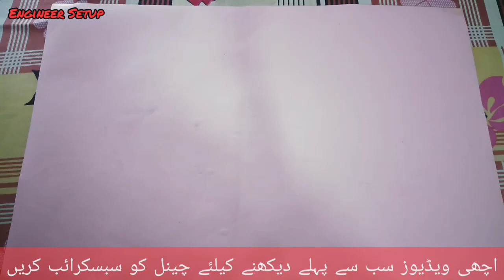How to make best TV LCD Antenna at home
Homemade best antenna for free TV channels many TV LCD channels can operate with antenna, any can make it DIY at home. This antenna can be used for VHF and UHF bands, many free Pakistani and Indian channels can be operated.